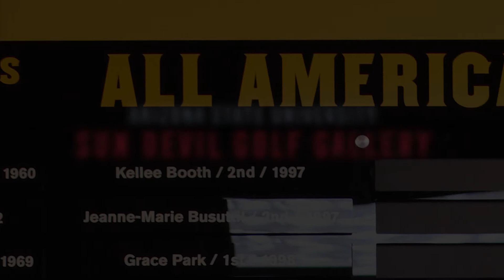Azahara Muñoz - Sun Devil Golf Gallery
The making of my portrait of Azahara Muñoz for the Sun Devil Golf Gallery at Arizona State University's Thunderbirds Golf Complex.